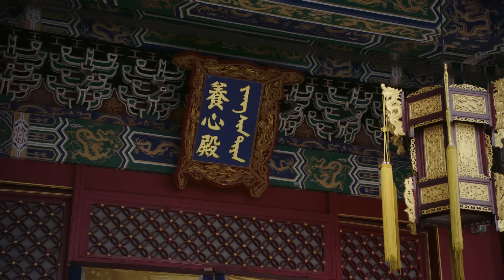阿箬嘲笑如懿是个继后，如懿不吵不闹，在宴会上献上精心准备的大礼，吓得她从此不敢再放肆 ！